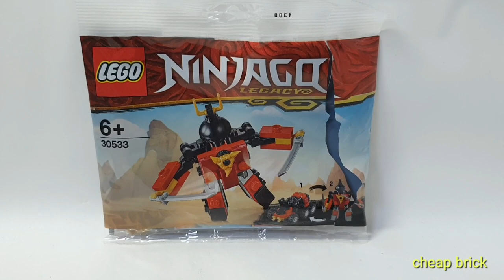[MOC] LEGO Ninjago Legacy 30533 Sam-X alternative build: Tiny red truck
[MOC] LEGO Ninjago Legacy 30533 alternative build: Tiny red truck

This tiny red truck transforms into robot holding a gun and katana.

All bricks are from LEGO Ninjago Legacy 30533 Sam-X set.

LEGO alternate build